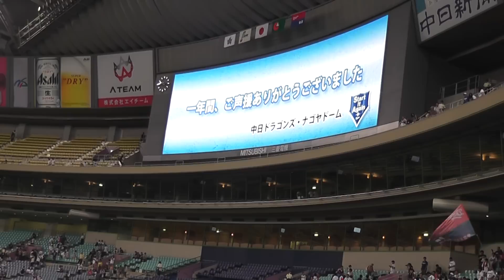ドアラ （今年もなにかしら一年応援ありがとう ばいばーい）